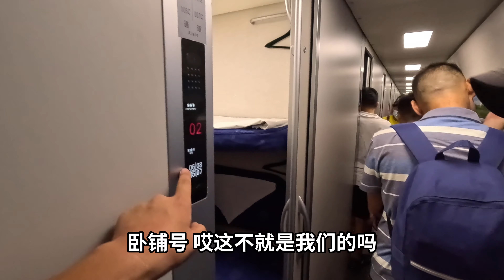从广州到北京的动卧火车是什么样？不是每天有车，票价还有差别